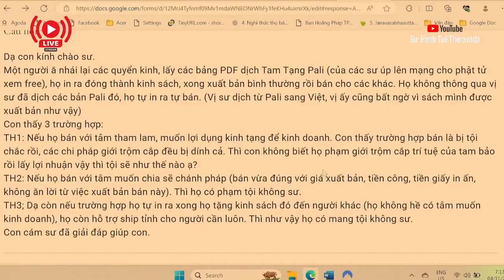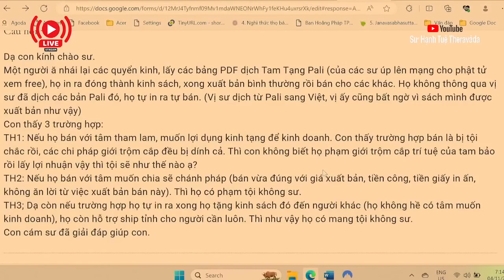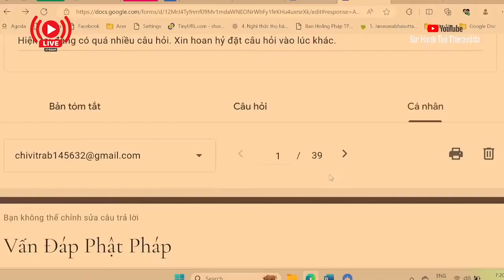2302. Tự ý in ấn, xuất bản kinh điển, chú giải để đem bán lấy tiền?